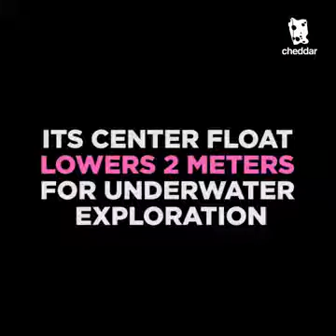Boat transforms into your own personal Submarine!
Latest Technology Inventions of this year and so on. You can find New Inventions of Science. This channel will helps you to Increase your Knowledge about these awesome gadgets.